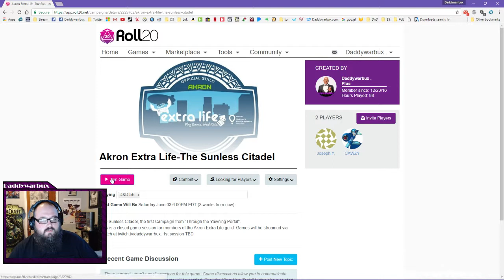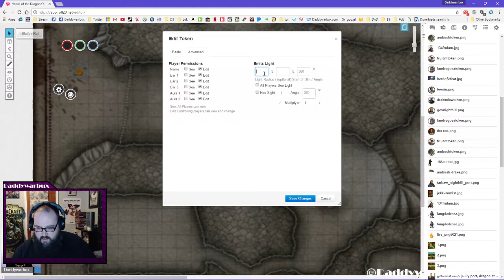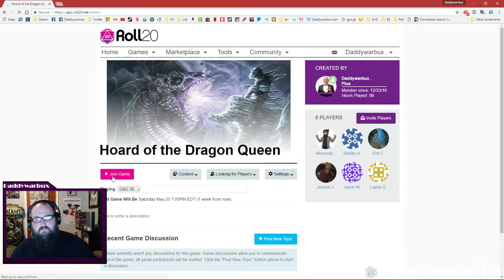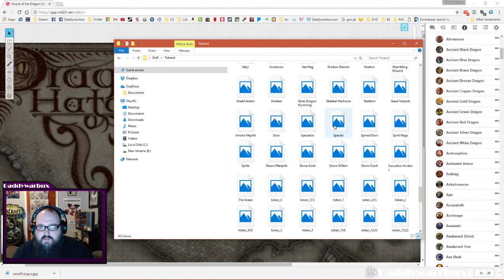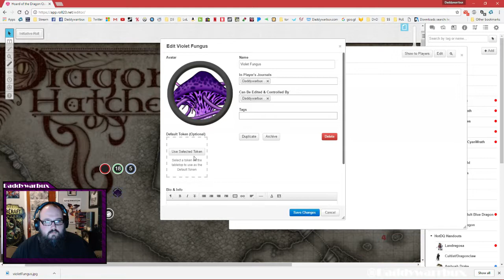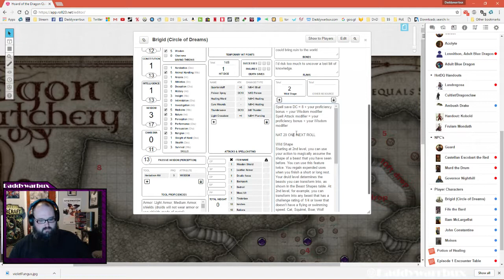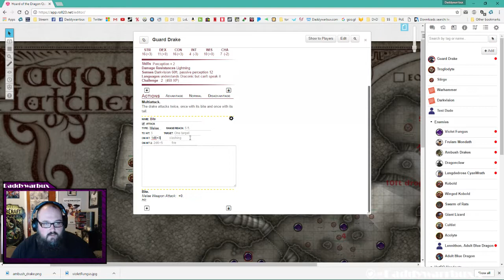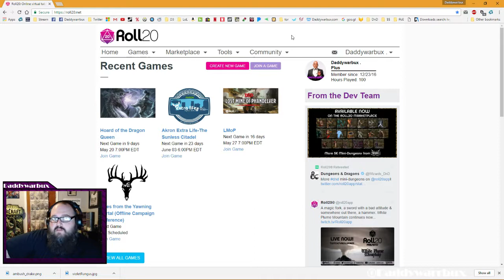How to Roll20: DM prep stream - creating npc's, map layers and dynamic lighting